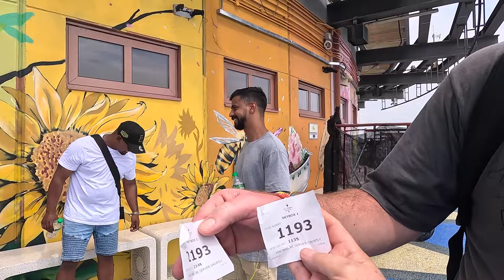Kuala Lumpur Part 1 .Did I conquer my fear ?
Kuala Lumpur was the desination for the next leg of our South East Asian adventure. We had our bucket list of things to do in this magnificent city.
Did we achieve them all ? And some !